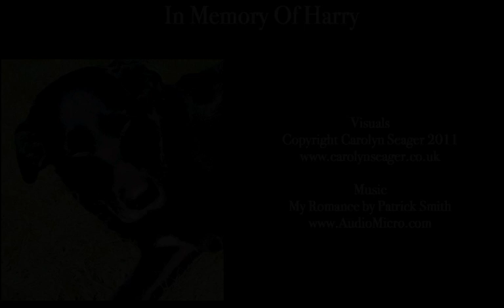To Harry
Thank you for showing me the beauty of the world ...